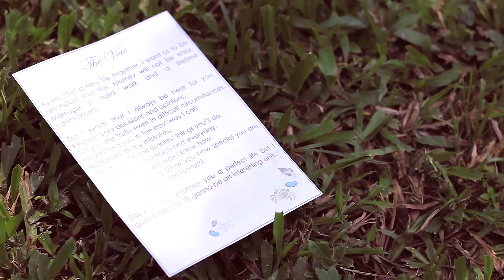Joshua & Liezl Wedding HD | Circa Photography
Joshua + Liezl | A Serendipitous Wedding

The weathermen predicted heavy rains that afternoon, yet Joshua and Liezl managed to begin their life together at an enchanting garden wedding at the Mimosa Hilltop Restaurant in Clark.

Organizer: Events and Concepts by Voltaire Zalamea
HMUA: Mariah Santos Professional Makeup
Event Styling: Boiet Reymundo